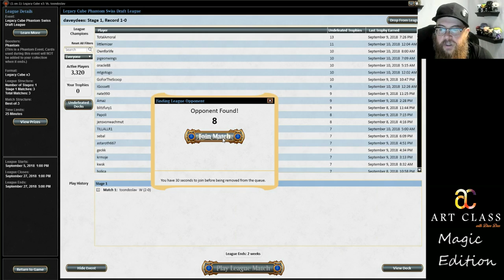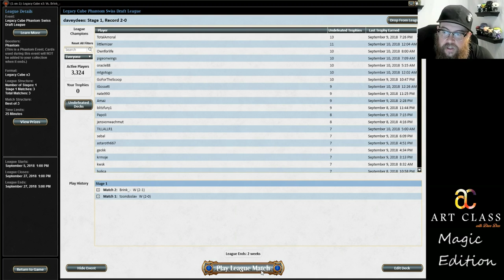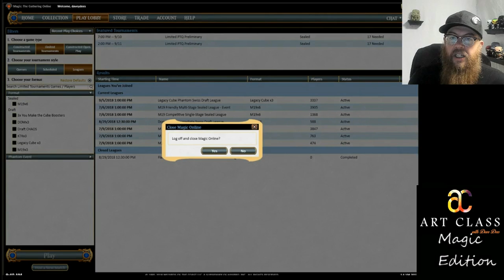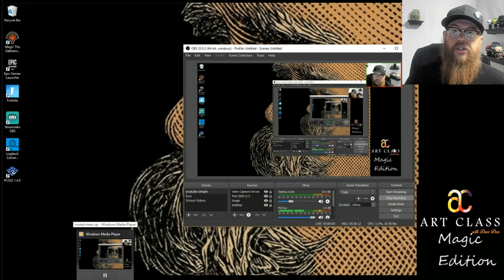MTG How to Force Red in Legacy Cube (part 2) - Magic Time with Davey Dees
Today I am starting my Youtube Magic the Gathering journey by showing you how to FORCE RED.  This will be the first of many videos of modo / magic online.  Shout out to all my old school magic buddies, and the new kids who are out there killing it in the tournament scene.

FMOIG@ ArtClasswithDaveDees
Send drawings via Instagram (it goes down in the DM)
Tag everything you do as